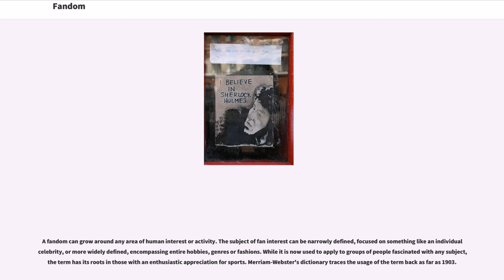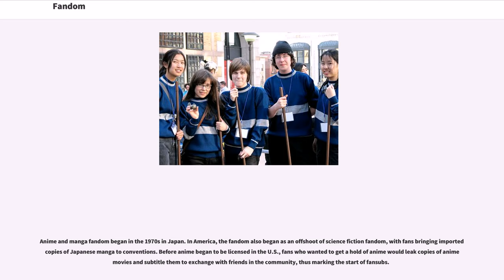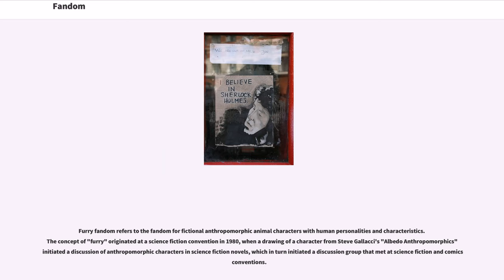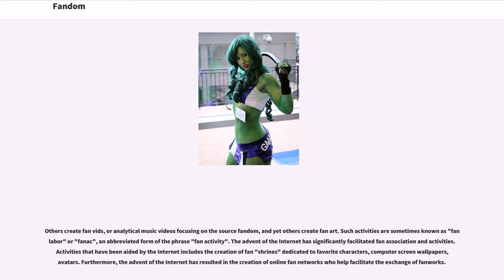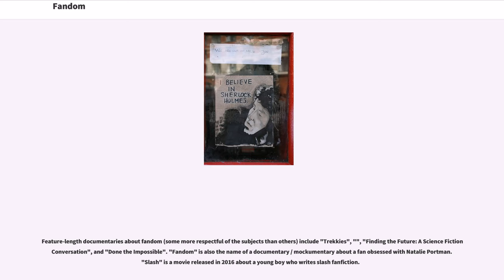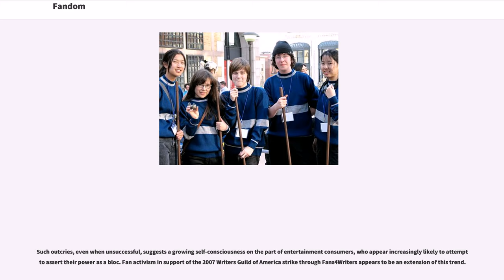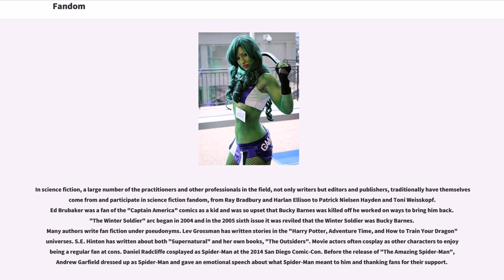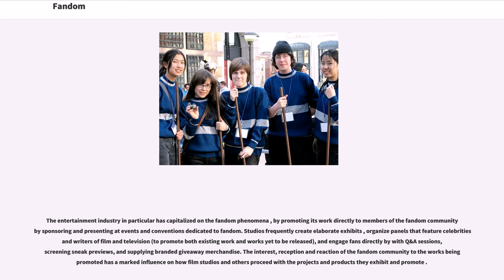Fandom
Fandom is a subculture composed of fans characterized by a feeling of empathy and camaraderie with others who share a common interest. Fans typically are interested in even minor details of the object(s) of their fandom and spend a significant portion of their time and energy involved with their interest, often as a part of a social network with particular practices (a fandom); this is what differentiates "fannish" (fandom-affiliated) fans from those with only a casual interest.

A fandom can grow around any area of human interest or activity. The subject of fan interest can be narrowly defined, focused on something like an individual celebrity, or more widely defined, encompassing entire hobbies, genres or fashions. While it is now used to apply to groups of people fascinated with any subject, the term has its roots in those with an enthusiastic appreciation for sports. Merriam-Webster's dictionary traces the usage of the term back as far as 1903.

Fandom as a term can also be used in a broad sense to refer to the interconnected social networks of individual fandoms, many of which overlap. There are a number of large conventions that cater to fandom in this broad sense, catering to interests in film, comics, anime, television shows, cosplay, and the opportunity to buy and sell related merchandise. Annual conventions such as Comic Con International, Wondercon, Dragon Con and New York Comic Con are some of the more well known and highly attended events that cater to overlapping fandoms.

Fans of the literary detective Sherlock Holmes are widely considered to have comprised the first modern fandom, holding public demonstrations of mourning after Holmes was "killed off" in 1893, and creating some of the first fan fiction as early as about 1897 to 1902. Outside the scope of media, railway enthusiasts are another early fandom with its roots in the late 19th cen...